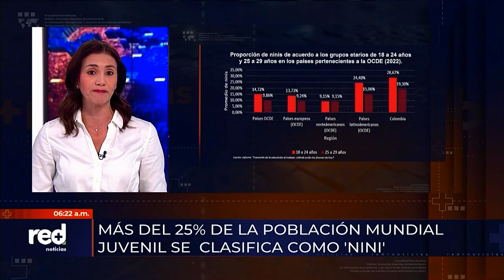La realidad que viven los jóvenes en el país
Red+ Noticias difunde los resultados de un informe de la Universidad del Rosario que expone la situación de los ninis en Colombia. Este análisis hace una radiografía por regiones de los jóvenes que ni estudian ni trabajan.